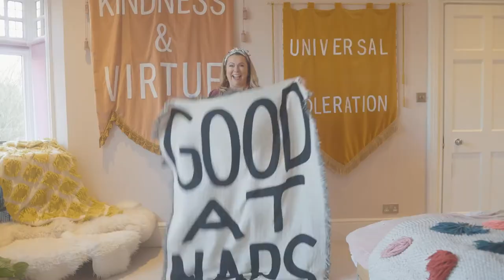Welcome to Holly & Co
Welcome to Holly & Co — The Home of Small Business. We’re a highly curated, small business marketplace, and we’re here to change the way you shop, live and work for the better. Founded by Holly Tucker MBE (who also founded notonthehighstreet), we’ve brought together the most remarkable UK makers (our Co’s) to help you shine — sharing thoughtful gifts, handmade homeware and more.

Plus as well as joyful shopping, we host the Conversations of Inspiration podcast and IG Lives, campaign for UK independents, and share wonderful ways to express yourself creatively and advice on how to start or grow your own small business. Our YouTube channel is here to share a little more about that and to inspire you to be the fullest version of yourself you can be. Discover more at Holly.co or follow Holly on Instagram at @hollytucker. We’re thrilled to have you here.